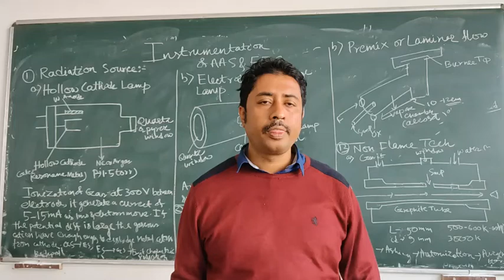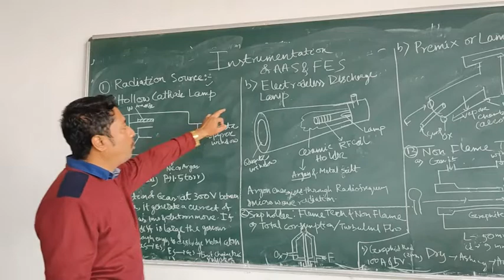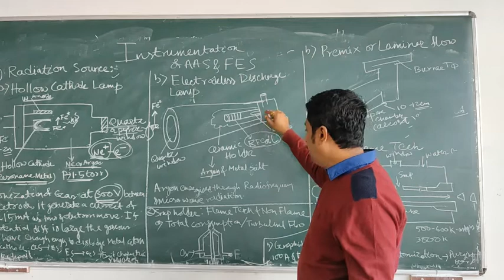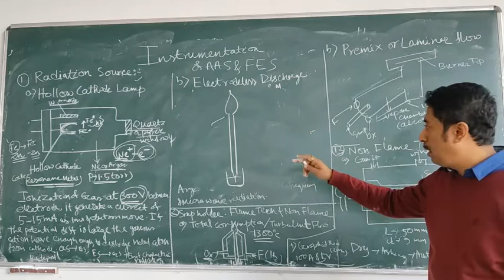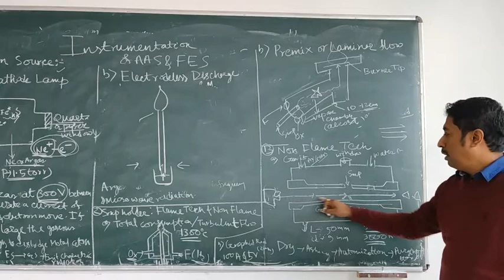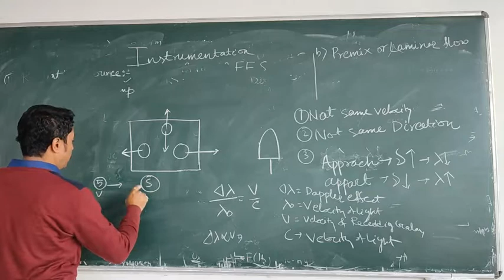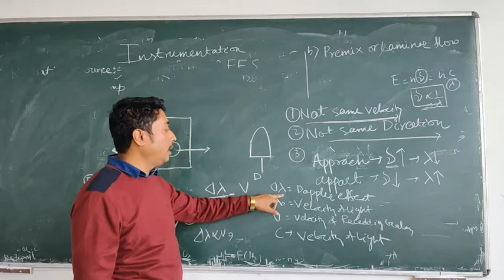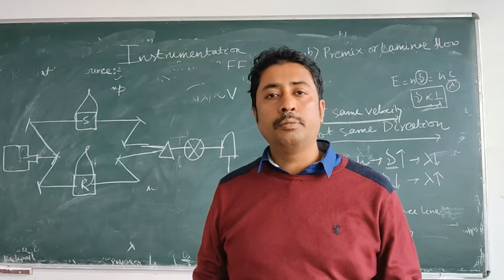AAS & FES instrumentation, Doppler effect